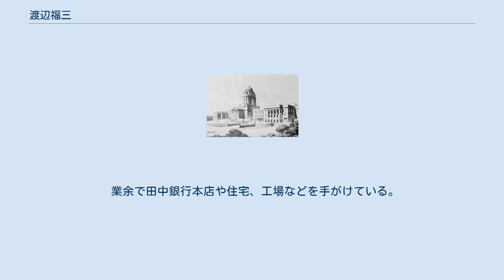渡辺福三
渡辺 福三（わたなべ ふくぞう、1870年(明治3年)7月11日 - 1920年(大正9年)3月19日）は、日本の建築家。
国会議事堂の建築設計競技で、応募案が1等に当選したことで知られている。
 議事堂建築案 横浜出身。
父は旧幕臣の渡辺升（後に工部省権少書記官）で、兄は建築家の渡辺譲。
1889年（明治22年）に日本土木会社（大成建設の前身）へ入社。
1891年5月から1893年8月まで仮議院の設計に従事。
同8月に宮内省内匠寮の雇い。
地震（1894年6月の明治東京地震か）で被害を受けた宮内省庁舎の修繕工事に場所付雇となる。
1898年(明治31年)8月、宮内省東宮御所（赤坂離宮）御造営局技手。
 1907年(明治40年)1月、宮内省内匠寮技手に任ぜられる。
 1918年(大正7年)に実施された国会議事堂の建築設計競技（議院建築意匠設計懸賞募集）では、渡辺福三の名義で応募した案が1等に当選した。
これは吉武東里を中心にした宮内省内匠寮の有志が作成した数案のうちの1つであった。
 1920年(大正9年)3月、流行性感冒（スペイン風邪）に罹り、3月19日に逝去。
逝去に際して宮内省帝室林野管理局技師に任ぜられた。
 業余で田中銀行本店や住宅、工場などを手がけている。
 ^ 「渡辺福三叙勲ノ件」、『皇室の建築』P429 ^ 「渡辺福三叙勲ノ件」 ^ 「渡辺福三叙勲ノ件」